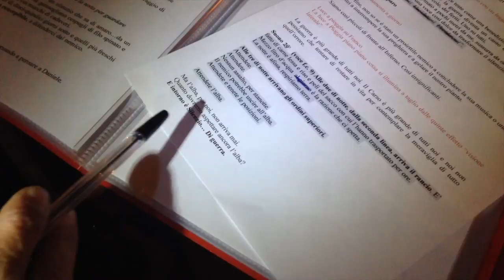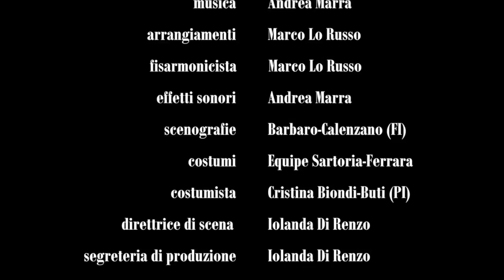SILENZI DI GUERRA di e con Renato Raimo Marco Lo Russo Rouge colonna sonora live e arrangiamenti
Renato Raimo in Silenzi di Guerra con la speciale partecipazione di Marco Lo Russo Rouge alla fisarmonica, colonna sonora live e sounddesign.

CINEMA, TEATRO, TV
Colonne sonore - soundtracks by Marco Lo Russo Rouge

SILENZI DI GUERRA
Testo di Federico Guerri
Adattamento di Renato Raimo
con Renato Raimo e Marco Lo Russo